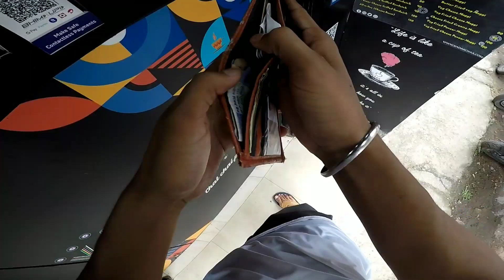After a long time || Second hand bike market || MMV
hey guys after a long time
maine vlog shoot kiya he
plz vlog ko share karna 🙏